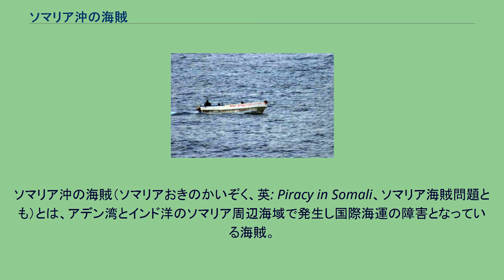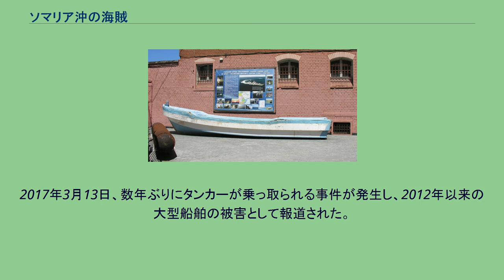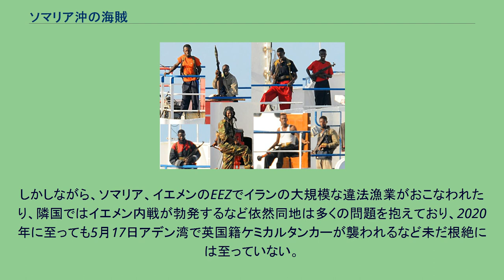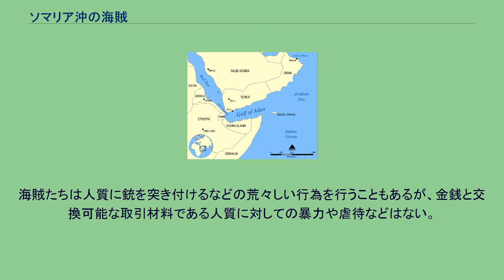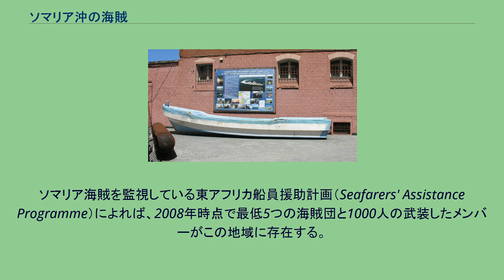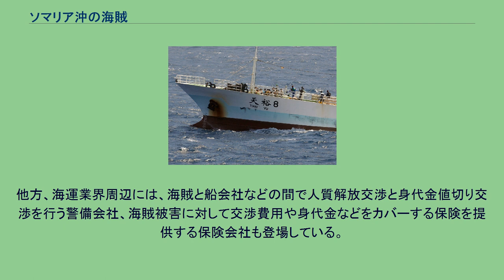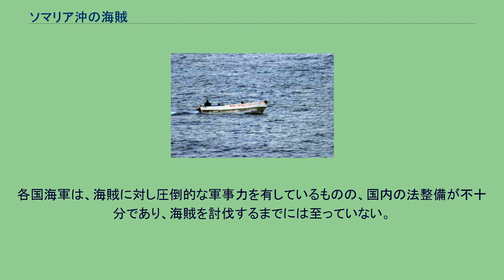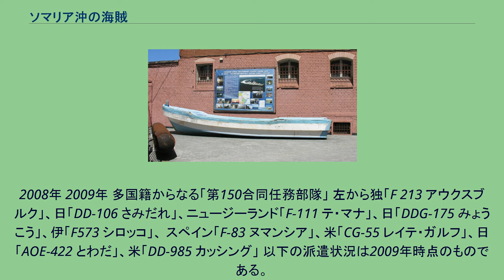ソマリア沖の海賊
米国海軍艦艇から撮影したソマリア沖の海賊。
AK-47やその他の自動小銃、RPG-7などで武装している。
アデン湾 ソマリア海賊に制圧された中国の漁船「天裕8号」。
アメリカ海軍によって撮影された。
ソマリア沖の海賊（ソマリアおきのかいぞく、英: Piracy in Somali、ソマリア海賊問題とも）とは、アデン湾とインド洋のソマリア周辺海域で発生し国際海運の障害となっている海賊。
1990年代初期にソマリア内戦が始まった頃から目立つようになり、近年に活動が活発化して、スエズ運河・紅海を経由し地中海とインド洋を往来する年間約2万隻の商船にとって大きな脅威となっている。
なお、一口にソマリア沖というが、事件の多くはアデン湾で発生し、2008年にいたっては、そのほとんどがアラビア半島のイエメン沿岸というべき海域であった。
1991年以降、ソマリアには中央政府が存在せず、一部地域を除き、治安が不安定の状態が続いている。
これに伴い、ソマリランドとプントランドが面するアデン湾は海賊行為が多発するようになった。
国際商業会議所（ICC）国際海事局（IMB）の調査によれば2001年にインド洋側でも海賊による襲撃が報告されるようになり、2005年にいたって多発し、インドネシア周辺海域に次いで海賊行為が多い海域として急浮上した。
以来2007年まで上位5海域に位置づけられ、沿岸から最遠で390海里まで達するソマリア拠点の海賊によってアデン湾も含むソマリア周辺海域は船舶航行にとって非常に危険なものとなっている。
国際海事局によれば2008年に人質になった船員は約580名におよび、保険料率の引き上げやソマリア海域を通過する船舶への船員の乗り組み拒否、時間と輸送費のかさむ喜望峰回りへの迂回などが起きている。
世界金融危機 (2007年-)に端を発する世界的な景気後退と相まって海運業界にも影響が出ている。
海賊は主にAK-47など小銃や携帯型ロケットランチャーで武装、高速ボート数船で貨物船・タンカーを襲撃し乗っ取りをしている。
速度が出るように改造された小型の漁船が用いられることもあるため、漁船と海賊の区別がしにくいと言われる上に、拘束された際に海賊が漁師を自称することもある。
海賊事案の発生状況は、海上保安庁が発する「航行警報」により知ることができる。
2008年6月と12月に国連安全保障理事会で決議がなされたことを機に多くの国が船舶警備のために海軍艦艇を派遣するようになり、海賊を武力鎮圧する事例が増えた。
2009年3月以降、各国が派遣した警護艦艇がアデン湾に多いため、海賊による被害がアデン湾海域からインド洋西部海域に移動しつつある。
インド洋西部に海賊の行動範囲が広がった影響で、2009年ごろからはこの海域でマグロ漁を行っていた台湾や中国の漁船が海賊に拿捕されるようになった。
2013年4月には、ソマリアの海賊による、海運保険料率の引き上げ、民間による警備費、警備のための各国の軍事費の増加などにより、世界貿易コストが180億ドル押し上げられており、世界銀行の報告書ではソマリアの政治システムを支援して海賊の根絶する必要があると報告されていることが報道された。
2013年頃からソマリア沖及びアデン湾での海賊発生件数は激減し、2014年以降は目立った被害も発生していない。
2017年3月13日、数年ぶりにタンカーが乗っ取られる事件が発生し、2012年以来の大型船舶の被害として報道された。
タンカーを乗っ取った海賊に対して、プントランドの海洋警察が説得を行い、同月16日までにタンカーとスリランカ人乗組員8人が解放されている。
また、喜代村の社長である木村清がこの海域がキハダマグロの良い漁場であることに目をつけ、海賊らをはじめとした現地の住民に漁船を与えたうえでマグロ漁の方法を教え、さらにソマリア国内にマグロの流通設備を整えた結果、海賊からマグロ漁師などへの転向も進んだ。
しかしながら、ソマリア、イエメンのEEZでイランの大規模な違法漁業がおこなわれたり、隣国ではイエメン内戦が勃発するなど依然同地は多くの問題を抱えており、2020年に至っても5月17日アデン湾で英国籍ケミカルタンカーが襲われるなど未だ根絶には至っていない。
ソマリア海賊の脅威度を示した地図 拿捕された海賊の船 海賊たちはもともと漁業に従事していた漁民であった者が多い。
モハメド・シアド・バーレ政権時代には欧州や日本がソマリアの漁船や漁港の整備に対して援助を行...